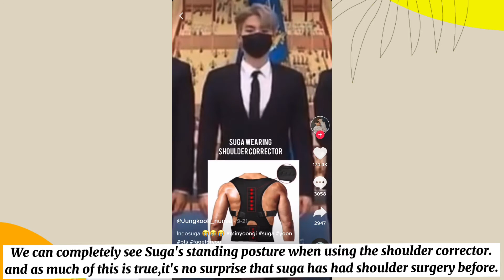BTS Suga is Using therapeutic Aids after shoulder surgery